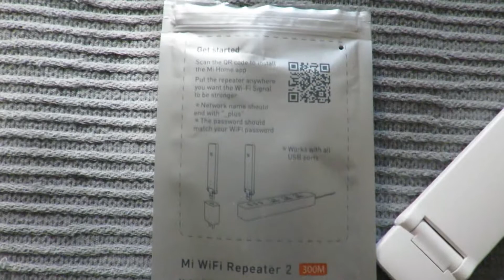Original Xiaomi Mi WiFi 300M Amplifier 2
Review del Xiaomi Mi WiFi 300M Amplifier 2 comprado en Gearbest.